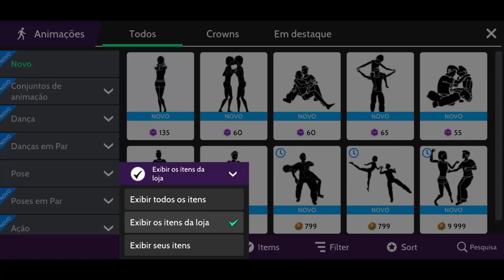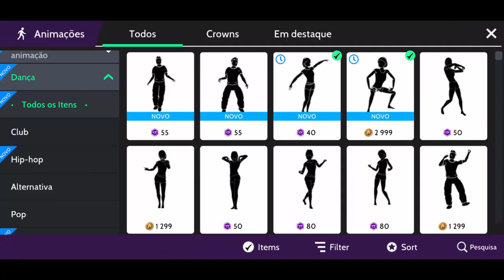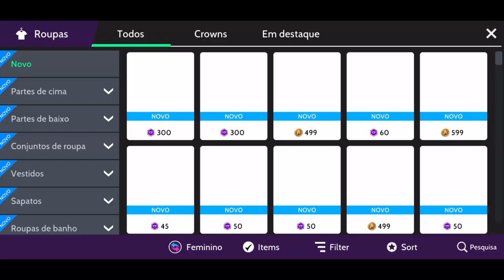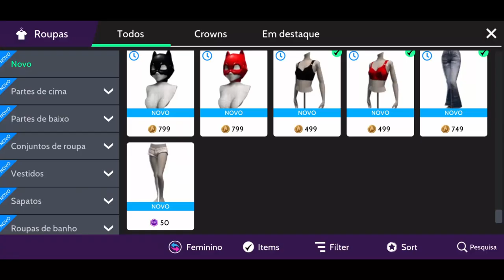CABELO AYLA E DANÇA AUMENTA O SOM VOLTARAM! CORRE! || Avakin Life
Mostrando os itens que voltaram na loja de avacoins do avakin life